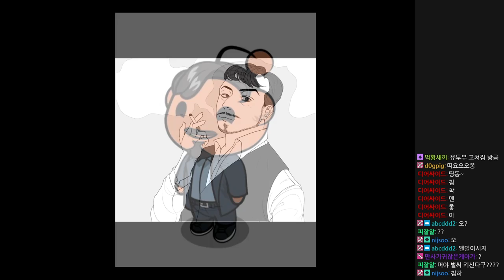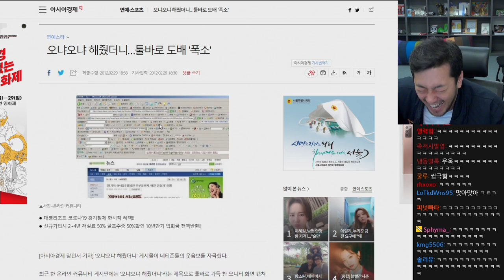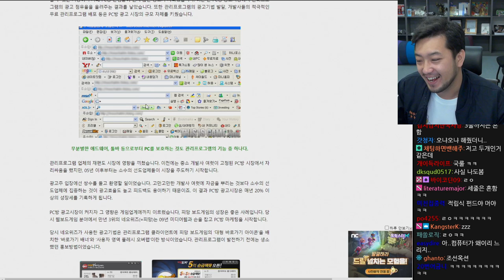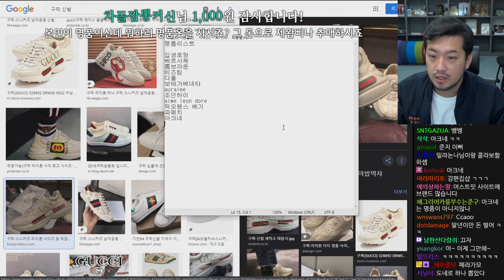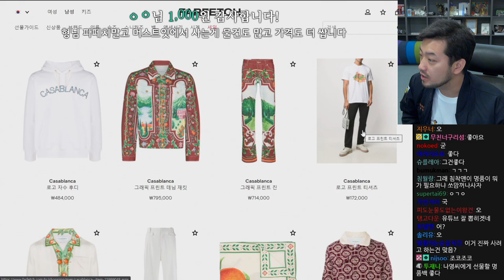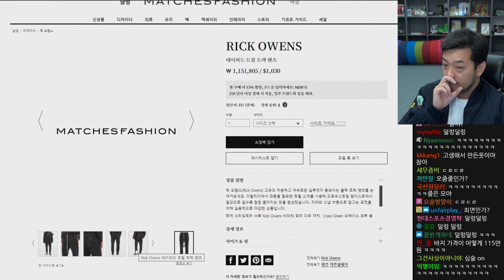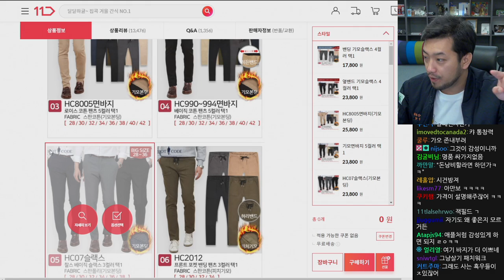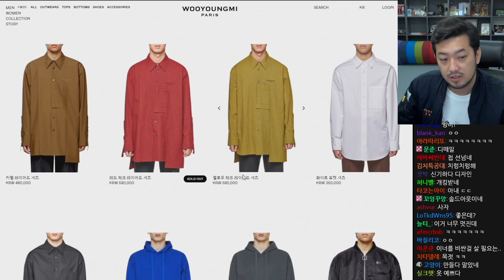2020년 11월 12일 | 전장, 명품 옷 쇼핑 및 공부하기